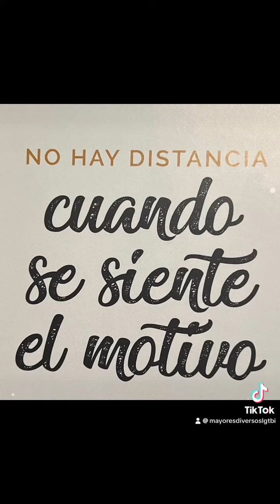5 de abril de 2024